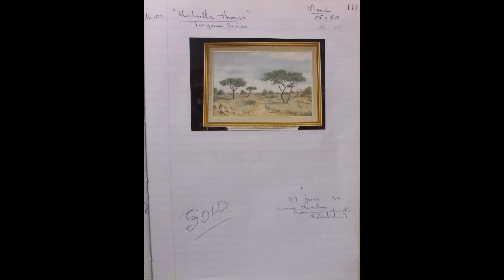100 Umbrella Thorns